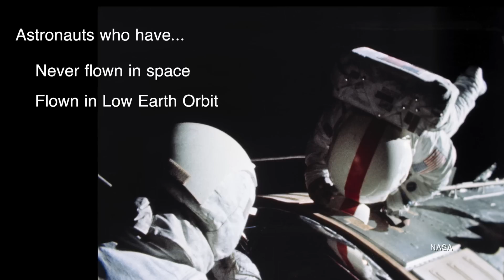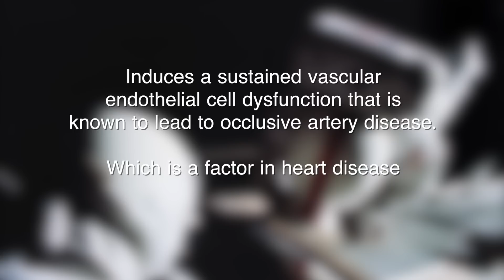Is Heart Disease in Astronauts Proof we Didn't Go to the Moon?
There's some correlation between flying in space and death by heart disease. But is it enough to say the Moon landings were fake? Want weekly Vintage Space ?

If you're a fan of Vintage Space, please consider becoming a patron! I've set up a Patreon account so I can raise funds to buy the gear I'll need to make an awesome podcast and also work with professionals to make better content all around. Any help is so hugely appreciated.